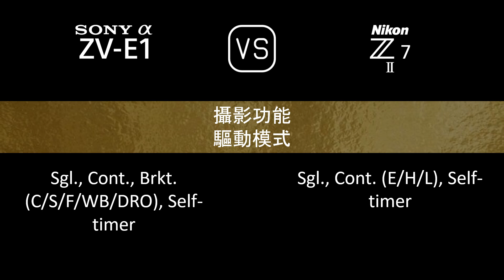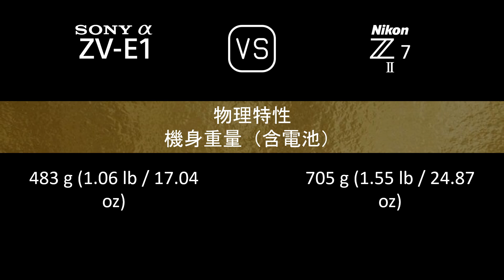Sony Alpha ZV-E1 與 Nikon Z7 II 的規格比較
本片是 Sony Alpha ZV-E1 與 Nikon Z7 II 的功能概述和規格比較 (comparison of specifications)，希望對您有所啟發。感謝您的支持。

00:24 推出
00:32 機身
00:41 影像感測器
01:05 影像
01:21 光學與對焦
01:50 屏幕
02:10 取景器
02:26 攝影功能
03:27 錄像功能
03:43 儲存
03:47 連接性
04:16 物理特性
04:36 雜項